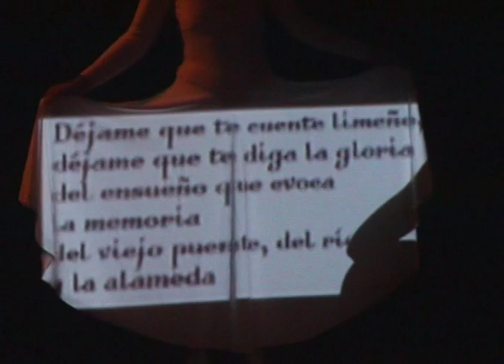Emoción 2006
Emoción, ein Tanztheater, welches die Freuden, die Leiden und die Hoffnung lateinamerikanischer Menschen rhythmisch und bildlich widerspiegelt.

Politische Ereignisse und persönliche Geschichten aus verschiedenen Ländern werden mittels (Live-)Musik, projizierten Bildern und Gedichten von unterschiedlichen Tanzpaarungen dargestellt und erzählt.

Emoción, ein Tanztheater in dem Moderndance, Salsa, Tango, Samba und Malambo verschiedene Kulturen und Geschichten miteinander verknüpft und auf bewegende Art Einblick in die Leichtigkeit sowie in die Tragik des lateinamerikanischen Alltages gibt.